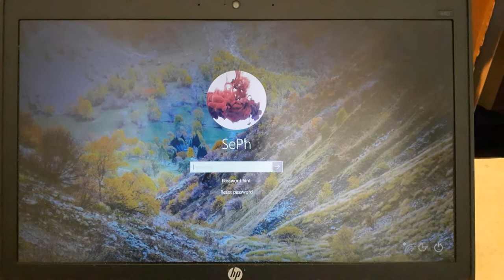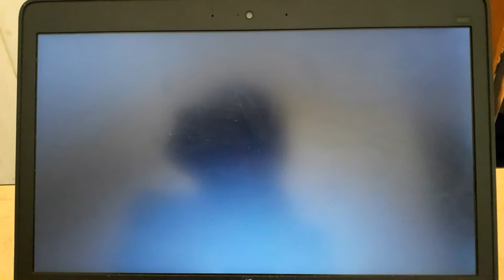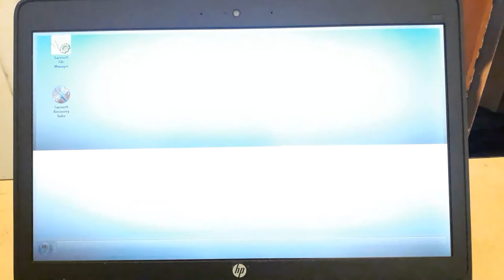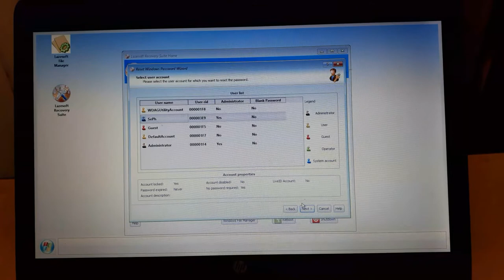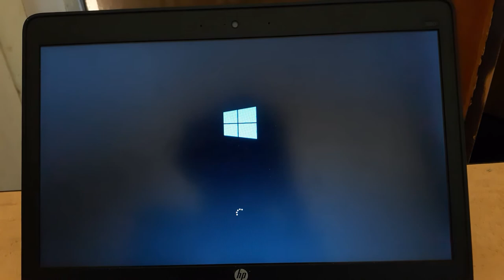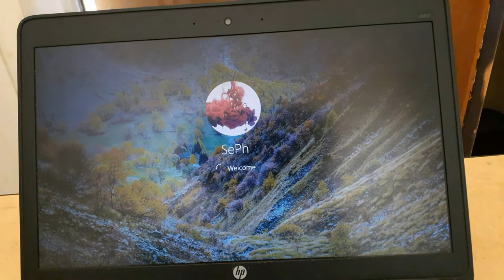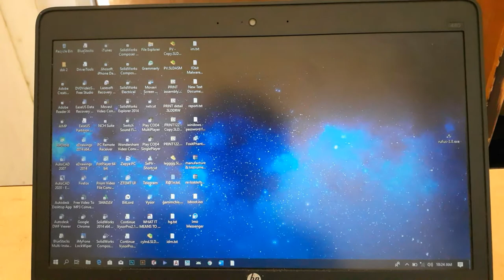How to hack windows password _password recovery part 2(amharic)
lelela computer tetekamioch boot menu masgebiawn kezy magignet tichlalachu